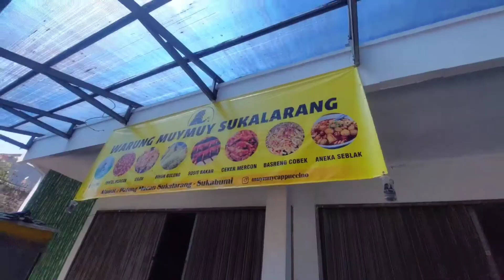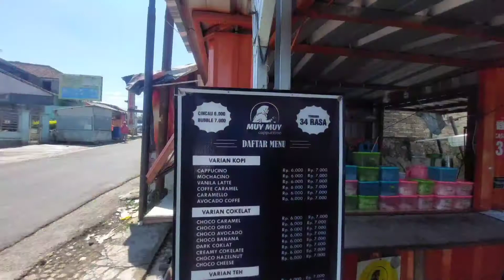Kulineria || Jajanan Telur Gulung Isi Baso, Pentol dan Boba Yang Laris Banget || Warung Muymuy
Warung Muy-muy adalah sebuah tempat yang menjual berbagai jajanan
menu yang di jual di warung ini antara lain adalah :
1. Pentol
2. Telur Gulung Original
3. Telur Gulung Isi Baso
4. Telur Gulung Isi Bihun
5. Telur Gulung isi Sosis
6. Aneka Minuman kopi dan Boba

Bagi yang memiliki usaha kuliner dan ingin di riview silahkan hubungi kami melalui DM di IG kami giri.media

Terimakasih.